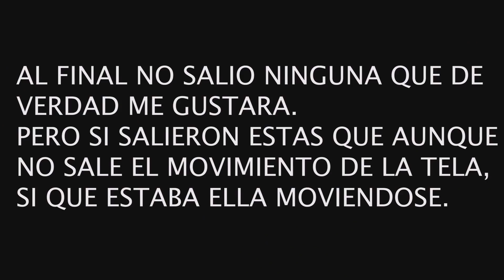SESION DE FOTOS EN PARQUE INFANTIL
Os traigo una sesión de fotos en parque infantil en el sitio que menos me esperaba que iba a terminar haciendo una sesión de fotos. No estaba preparado, pero cuando probamos a hacer una foto en el parque infantil y vimos el resultado...
Espero que os guste esta sesión de fotos en el parque infantil y os recuerdo que tenéis mas fotos en el insta ;).
Y sobre todo os animo a hacer una sesión en un parque infantil y probaros.

++INFO++

- Cámaras que uso: Nikon D610 / Nikon D7100 / Nikon P7700
- Programas que uso: Photoshop / Final Cut / Premiere / Lightroom

En toda mi carrera como fotógrafo solo hice un curso de iniciación, todo lo que se lo he ido aprendiendo a base de ver tutoriales en Youtube y blog. Creo que de esta forma puedes llegar a ver la fotografía de una manera diferente y expresar lo que sientes y piensas totalmente a tu manera.

Mejor objetivo para empezar: 35mm 1.8g o 50mm 1.8g

Mejor cámara para empezar en fotografía: Nikon D3300/D3400 o Canon 1200D/1300D

-Fotógrafo autodidacta-

- Axel Demarbaix - Andromedik - Firefly (Radio Edit)